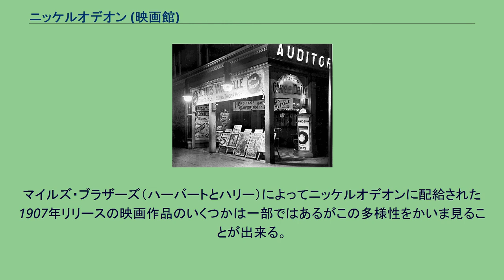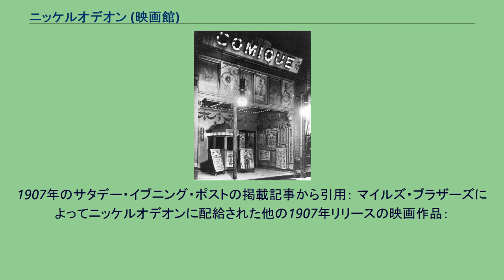ニッケルオデオン (映画館)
ニッケルオデオンの劇場 カナダオンタリオ州トロントにあった「コミック座」（1910年頃） ニッケルオデオン（nickelodeon）は20世紀初頭に現れアメリカ合衆国で流行となった、規模の小さい庶民的な映画館。
競争の激しい地域のニッケルオデオンにはピアノかオルガンがあり、演奏者がシーンにあう音楽を伴奏した。
ニッケルはアメリカ英語で5セント硬貨、オデオンはギリシャ語で屋根付きの劇場の意。
ニッケルオデオンの前身は貸店舗の内装のみ簡易的に変えて劇場にしたストアフロント劇場である。
これらは少数ではあったが、ニッケルオデオン登場以前から存在し夜間のみの興行を行っていた。
「ニッケルオデオン」という名称はハリー・ディヴィスとジョン・P・ハリスによって作られ、1905年6月、彼らはその名前でペンシルベニア州ピッツバーグのスミスフィールド通りにストアフロント劇場を開館した。
従来のストアフロント劇場とは異なり1日中興行を行う形態を取り、大きな成功を収めた。
そのため、映画を上映し続ける5セントの映画館と言う発想は、すぐに多くの意欲的な起業家に、劇場名はそのままで真似されることとなった。
ニッケルオデオンが流行しはじめた頃、ルイス・B・マイヤーは成人した。
マイヤーはマサチューセッツ州ハーバーヒルにある「ジェム・シアター」を改装してニッケルオデオンに業態転換し、1907年に「オーフィウム・シアター」として開館した。
同劇場は「伴奏を付け、マイルズ・ブラザーズ映画を専ら上映する洗練された娯楽の本拠地」と宣伝された。
1915年頃まで栄華を極めたが、街が発展し、興行主が淘汰され、より良い設備のより心地よい大劇場が出現するにつれ、ニッケルオデオンは衰退していった。
また、『國民の創生』（1915年）をはじめとする長編映画が出現し始めたことも理由の1つである。
次世代の映画館が出現したことにより観客動員数は大きく成長し、その結果入場料は5セントから10セントに上昇していった。
「マフェキングのヒロイン」などを上映中のニッケルオデオン、「オーディトリウム座」（1910年） ニッケルオデオンに参入する起業家たちは潤沢な資金を持っておらず、劇場の法的規制に対する設備投資を抑えるため300名程度までが入れる小規模な劇場を運営した。
別の側面としては、一般向けの貸店舗を改造していたため、大きな劇場に出来なかったという理由もある。
劇場の平均的なサイズは横7.5メートル、奥行き30メートル程度。
座席は基本的に木製で初期においては映写室も分けられていないという安普請であった。
スクリーンは200インチ程度で、現在のホームシアターより一回り大きい程度である。
後年の映画館は映写機を2台備え複数のフィルムを切り替えながら上映することで長時間の連続上映をしているが、ニッケルオデオンの映写機は1つの劇場に1台のみで幻灯機をベースとしていた。
さらに、モーター駆動ではなく、多くの場合は手回しの映写機が使われていた。
そのため、複数フィルムの連続上映は出来ず、フィルムを掛け替える間は幻灯機によるスライド上映が行われた。
また、当時はサイレント映画であるためスピーカー等は存在せず、ピアノ伴奏や観客による合唱などがその代わりとなっていた。
ニッケルオデオンではヴォードヴィル演芸場と争っていたこともあり、ヴォードヴィルでの人気演目であった挿絵スライド付きの音楽演奏（イラストレイティッド・ソング）などは引き継がれた。
そのため、単純に映画の上映のみが行われていたわけではない。
基本的には次に示すパターンを3回繰り返し、異なる映画3本を1つの上映としていた。
鑑賞マナーを示したスライド上映 映画上映（15〜20分程度） 挿絵スライド付きの音楽演奏 幕間（1に戻る） ジャンルやテーマに富んだ短編を上映していた。
例として、「風景」（世界中の走行中の列車からの眺め）、「記録」（後にドキュメンタリーとなる先駆け）、国内外で活動する歌手やダンサー、コメディ、メロドラマ、問題劇、動きの流れを止めたもの、スポーツイベント（例えば、1897年のジェームス・J・コーベット対ボブ・フィッシモンズのボクシングヘビー級タイトル戦や、1899年のジェームス・J・ジェフリーズ対トム・シャーキーの試合など）などが挙げられる。
マイルズ・ブラザーズ（ハーバートとハリー）によってニッケルオデオンに配給された1907年リリースの映画作品のいくつかは一部ではあるがこの多様...